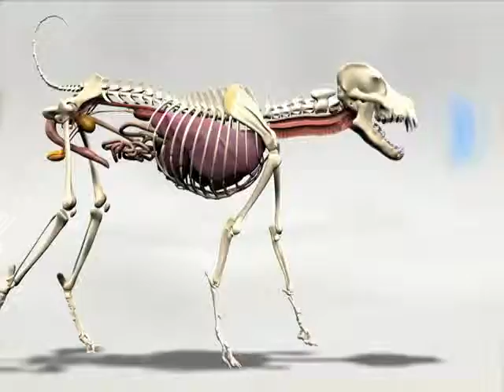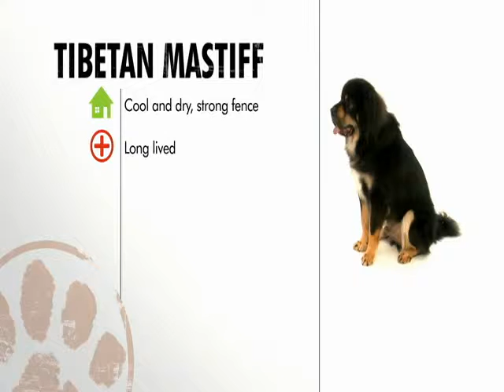tibetan mastiff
The Most Expensive Dog - Tibetan Mastiff - Monster size dog